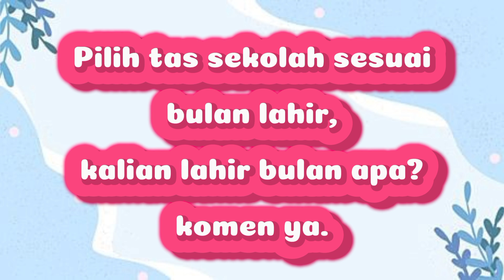Pilih Tas Sesuai Bulan Lahir